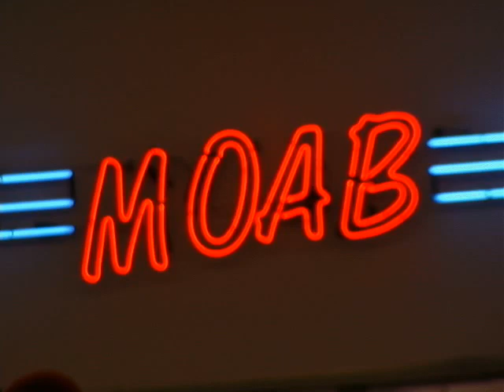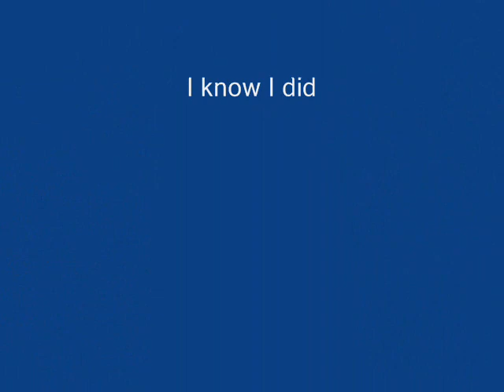Moab jeeping and stuff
This is a collection of the last 6 years I've been going to Moab.Climbing, jeeping, hiking etc..